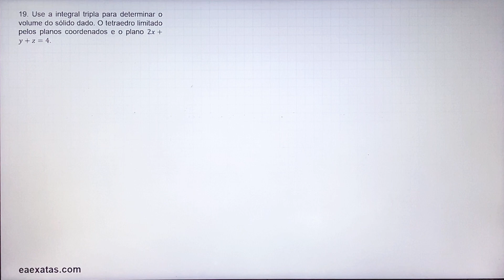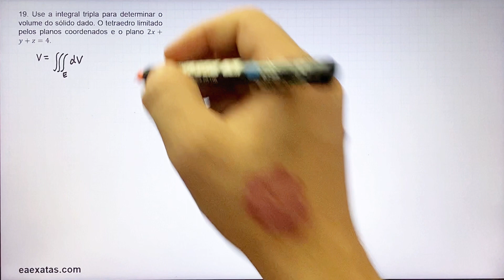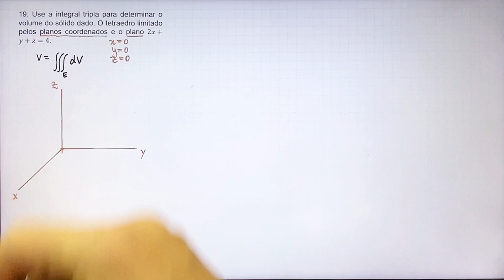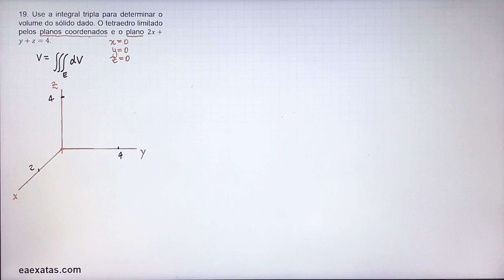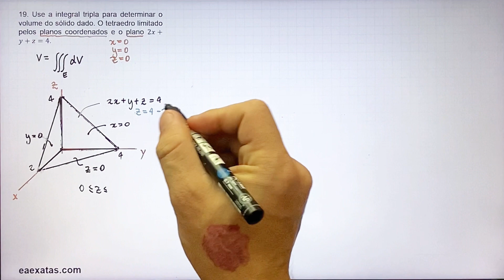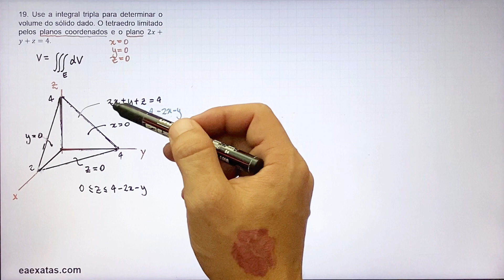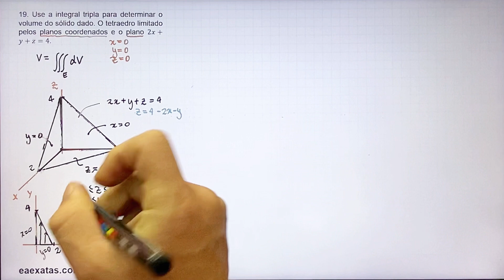15.7-19 Integrais Triplas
19. Use a integral tripla para determinar o volume do sólido dado. O tetraedro limitado pelos planos coordenados e o plano 2x+y+z=4.

15 – Integrais Múltiplas
15.7. Integrais Triplas

20. Use a integral tripla para determinar o volume do sólido dado. O sólido limitado pelos paraboloides y=x^2+z^2 e y=8-x^2-y^2